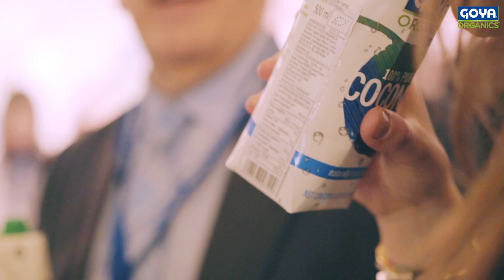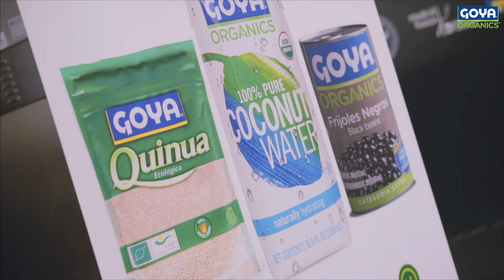GOYA - Madrid Fusión 2019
Vídeo resumen de nuestra extraordinaria experiencia en Madrid Fusión 2019.